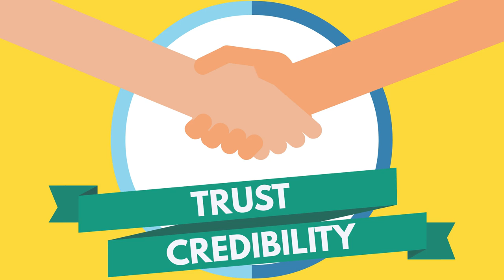Video Scripts on Scripted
00:00 Video Scripts on Scripted

00:03 Businesses spend a lot of time and money shooting, editing, and uploading marketing videos.
But if there's no compelling story behind your script—the foundation of any great content—the video won't excite your audience.

00:14 If the video doesn't excite your audience, they won't share it with their network. If they don't share it, the video will receive limited exposure and have no impact on your bottom line.
Scripted solves this problem by writing powerful scripts at affordable prices.

00:31 We've built an A-team of hand-picked professional writers who understand the exact messages your potential customers need to hear. We then leverage software that combines our team's knowledge with data from Google Analytics, YouTube, and other sources specific to your industry.

00:45 Our goal is to deliver a script that is optimized for search engines, easy to understand, and fun to watch.

00:51 When you use it to create your content, you'll see that our writers have done their jobs correctly because your video will attract organic traffic and generate more sales.
We only accept the top 2% of applicants, so you'll know you're getting quality content that will boost your brand's reach.

01:05 Our user-friendly online platform makes it easy to place an order.
We know that when you're a business owner, every hour in the day is valuable. Scripted's team of expert writers can produce captivating scripts quickly. By outsourcing your script to our professional team, you'll be able to focus your attention on something else—or even take a break!
Plus, think about how much time you'll save by outsourcing the writing process to us. Skip the constant back-and-forth with a random freelancer.

01:31 Scripted writers are ready to craft a video script that will engage and delight customers, giving you the opportunity to build trust and credibility online with minimal time investment.
If you're ready to start a better conversation with your brand's prospects and customers and increase your revenue, get in touch.

At Scripted you only pay for the content you love.